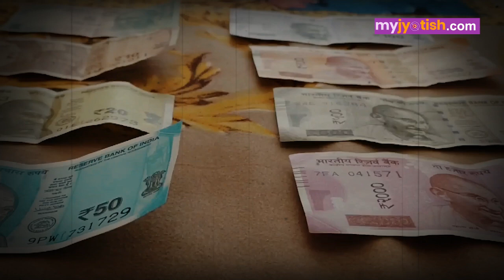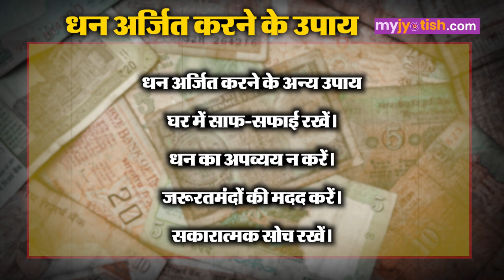पैसे कमाने के आसान ज्योतिषी उपाय। Tips for earning money। Paisa kaise kamaye। Money tips।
धन अर्जित करने के आसान उपाय। पैसे कमाने के आसान उपाय। Tips for earning money। Paisa kaise kamaye। Money tips।